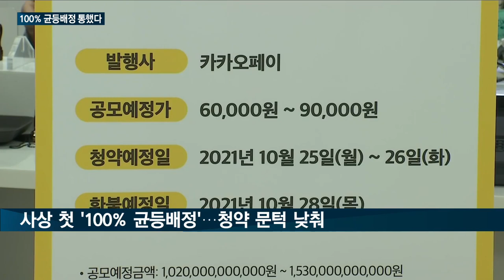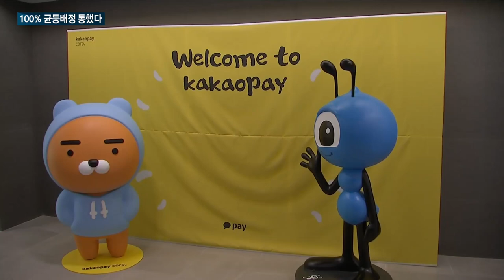[매일경제TV 뉴스] 182만명 투자자 몰린 카카오페이 청약 '흥행'…"11월 3일 상장 후 주가도 긍정적" 장밋빛 전망 잇따라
다음 달 3일 유가증권시장에 입성하는 카카오페이가 어제 청약을 마무리했습니다.

공모주 최초로 '100% 균등배정'이 적용돼 소액 투자자들의 관심이 뜨거웠는데요.

180만 명이 넘는 투자자가 몰려 청약 흥행에 성공했다는 평가가 나옵니다.